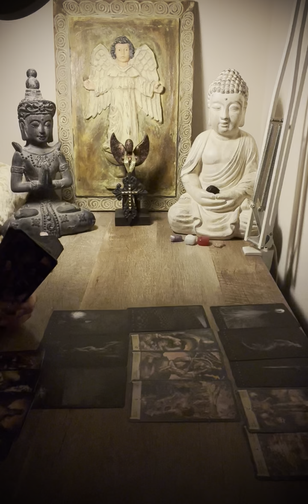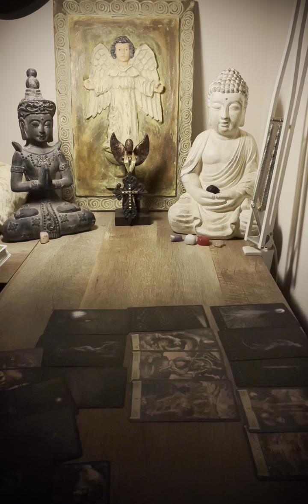Aquarius ♒️ YOU ARE BEING USED AS A SCAPEGOAT‼️ December ￼